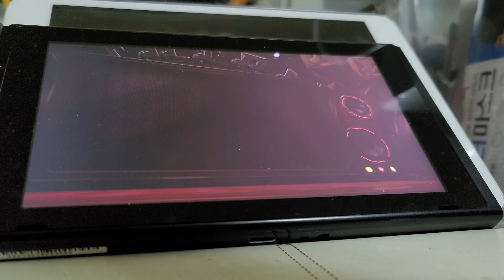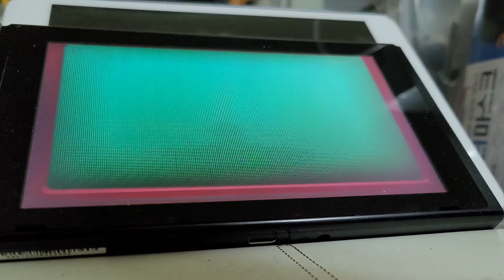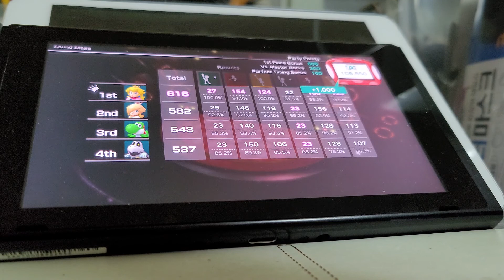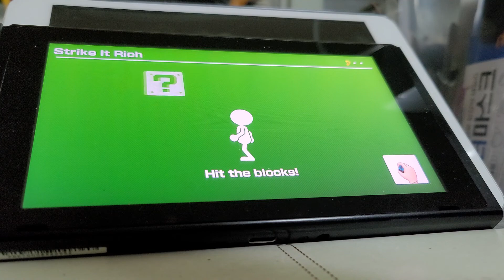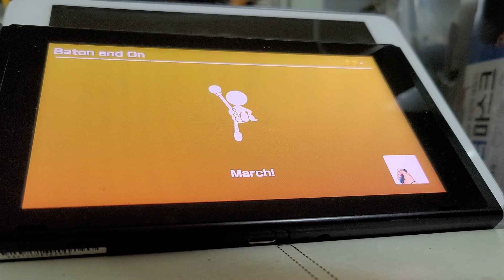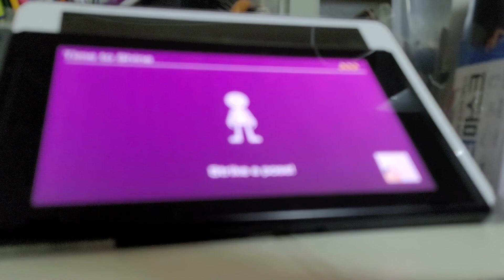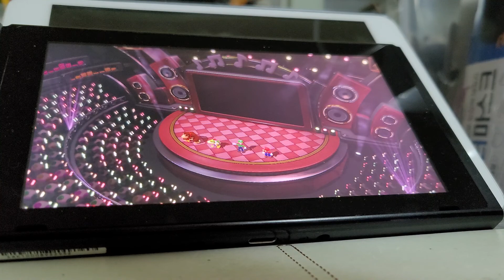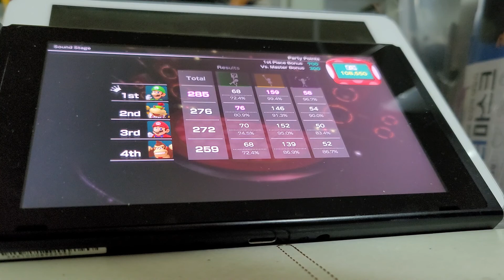Super Mario Party: Episode 5